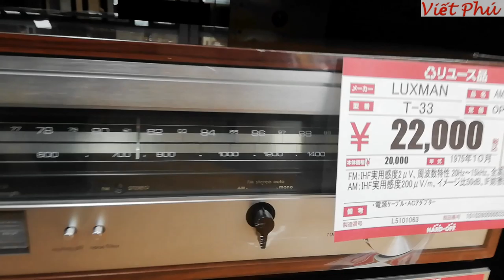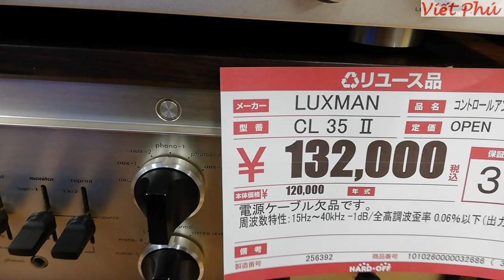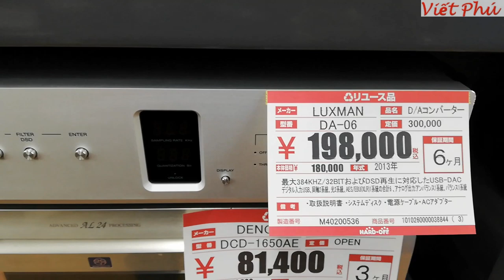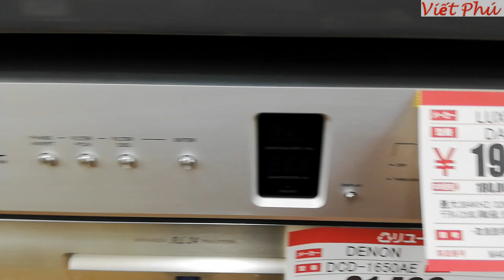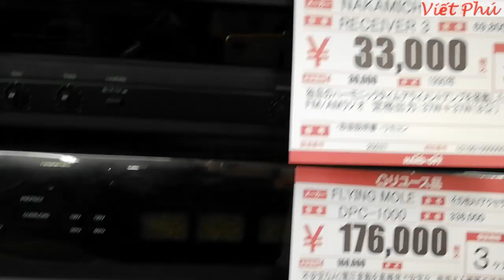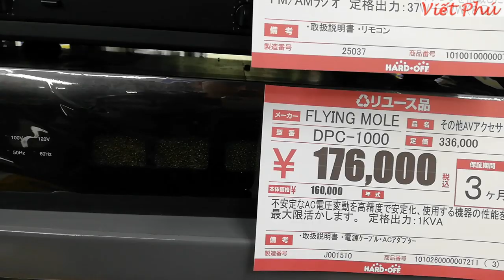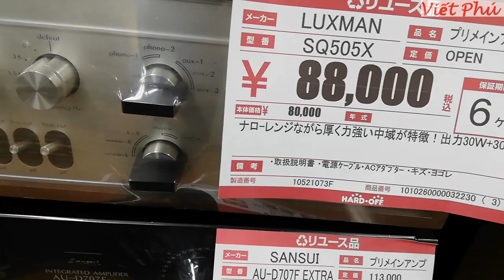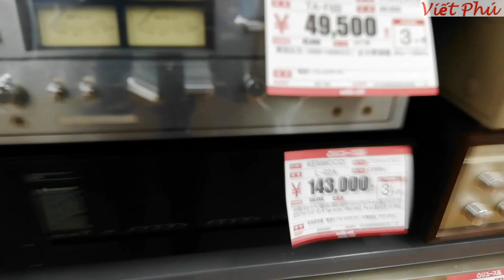Amply Luxman Nhật cũ có FM rẻ đẹp/ Viết Phú JP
Cuối năm đi xa quay 1 số amply Accuphase và LUXMAN có FM đẹp cho ae xem.